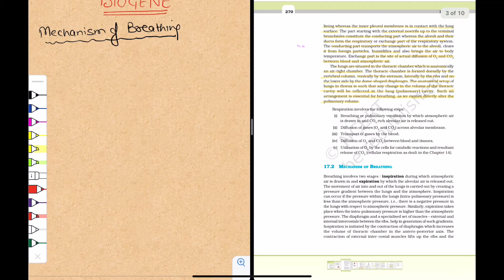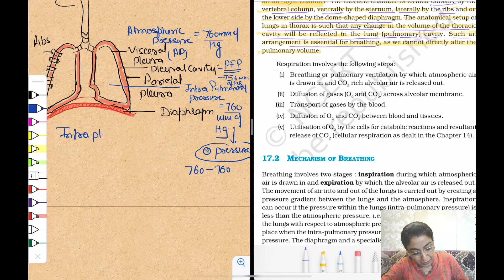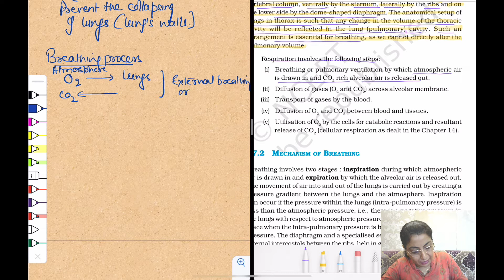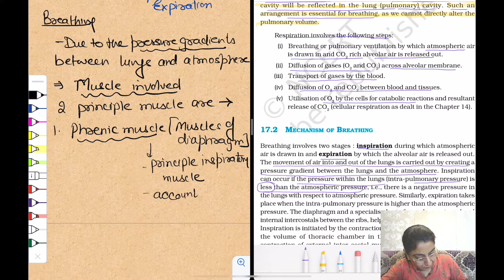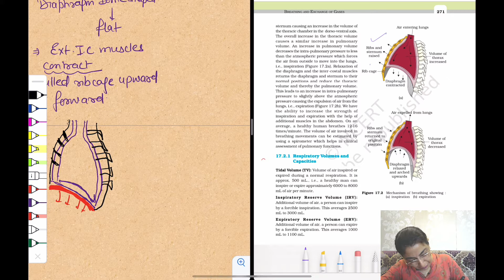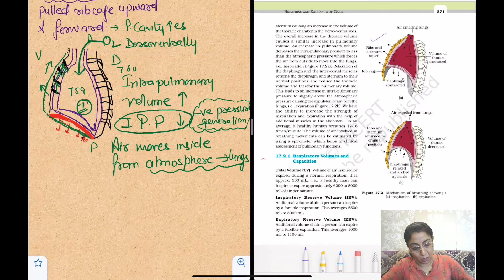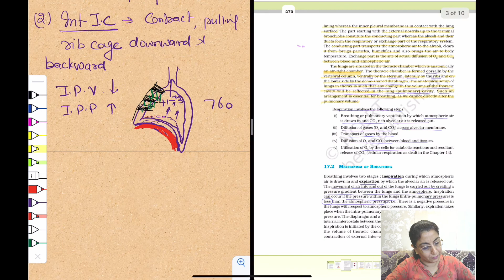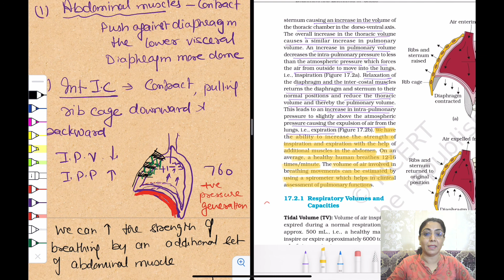BREATHING & EXCHANGE OF GASES | MECHANISM OF BREATHING (LECTURE 3) | Class 11 | NEET | BIOLOGY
Hello students. In this video we will be studying about mechanism of breathing including the process of inspiration and expiration.

About: BIOGENE is a YouTube channel, where you will find Biology videos for your preparation of NEET and other Medical Entrances with NCERT as its core guide and Previous Year Papers as its directions.